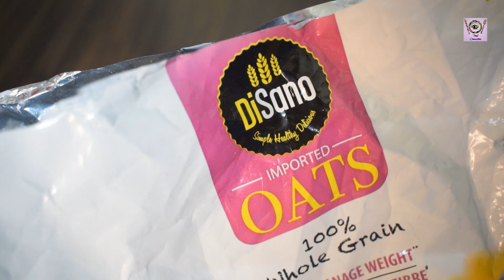Healthy Oats Bread | Brown Bread | Perfect Eggless Oats Bread | Food Connection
Product used -
Disano Oats
Disano Extra Light Olive Oil
Disano Honey
Agaro 2 jar nutri blender
Agaro 25L Oven